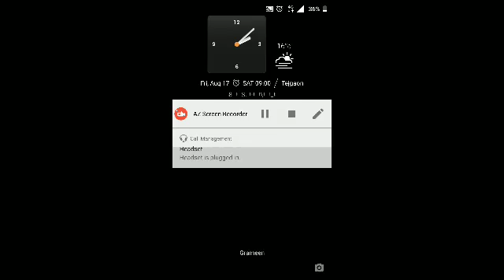Real Racing 3 Light Rider Stage 3 Goal 4 PR 107.0 Upgrades 1123231